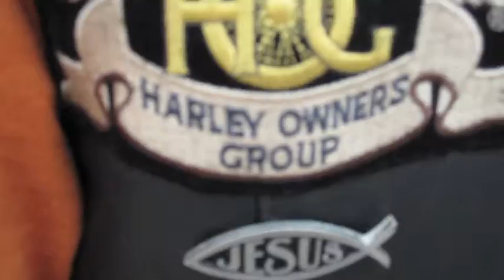Thanks for making us beads